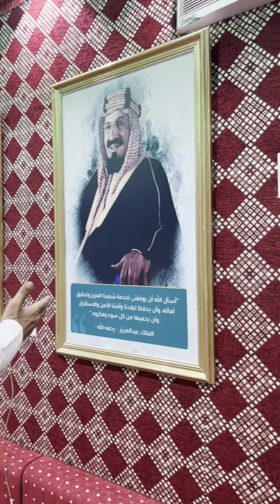البيت الأخضر" أيقونة وطنية في محافظة ⁧‫القريات‬⁩ شمال ⁧‫السعودية